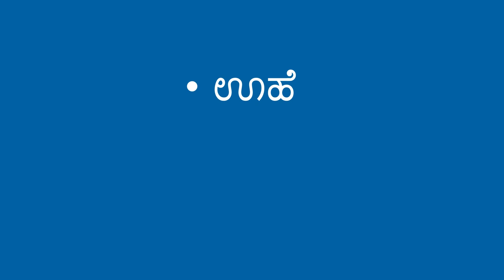ನೀರಿನೊಂದಿಗೆ ಊಹೆ ಮತ್ತು ಪರೀಕ್ಷೆ - Predict and Test with Water (Kannada)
ನೀರಿನೊಂದಿಗೆ ಆಟವಾಡುವುದು ಮಗುವಿಗೆ ವಿನೋದಮಯವಾಗಿರುತ್ತದೆ - ಅದನ್ನು ಕಲಿಕೆಗೂ ಬಳಸಬಹುದು. ಮಗುವಿಗೆ ಒಂದು ಸಣ್ಣ ಕಪ್ ಕೊಟ್ಟು, ಅವರ ಮುಂದೆ ಒಂದು ಬಟ್ಟಲನ್ನು ಇಡಿ. ಎಷ್ಟು ಕಪ್ ನೀರು ಬಟ್ಟಲಲ್ಲಿ ಹಿಡಿಸುತ್ತದೆ ಎಂದು ಮಗು ಊಹೆಮಾಡಲಿ. ನಂತರ, ಅದನ್ನು ಪ್ರಯತ್ನಿಸಿ, ಫಲಿತಾಂಶವನ್ನು ಮಗುವಿನೊಂದಿಗೆ ಚರ್ಚಿಸಿ. ಏನಾಗಲಿದೆ ಎಂದು ಊಹಿಸಿ, ಅದನ್ನು ಪರೀಕ್ಷಿಸಿ ಮತ್ತು ಅದರ ಬಗ್ಗೆ ಮಾತಾಡುವ ಮೂಲಕ, ಮಗು ವಿಜ್ಞಾನಿಯಂತೆ ಯೋಚಿಸಲು ಕಲಿಯುತ್ತದೆ!

Playing with water can be fun for a child—and can also be used for learning. Give the child a small cup and place a bowl in front of them. Then ask the child how many cups of water they think will fit into the bowl. Then, try it, and analyze the results with the child. By making a prediction about what is going to happen, testing it, and talking about it, the child is learning to think like a scientist!